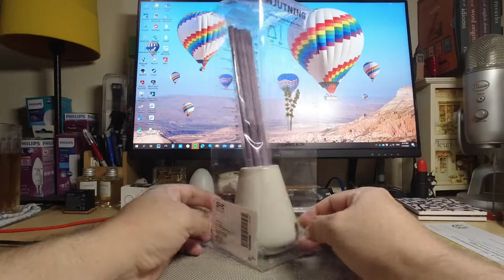Unboxing IKEA NJUTNING Lavender Bliss Home Perfume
A spicy scent of bergamot and tea with warm milk.
These decorative scented sticks in a vase are ideal for creating a comfortable and pleasant atmosphere in places like halls, bathrooms, and bedrooms. You avoid handling liquid oil and any spills in your home since the scented sticks are dry.

Comprises: 6 scented sticks (length 24 cm) and 1 vase (height 8.5 cm).
Do not burn.

Designer
Inma Bermudez